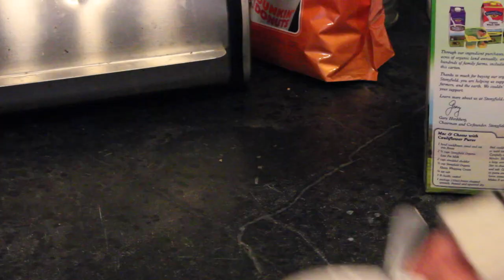Survival Guide: Midterm Week Outfits, Makeup,& More! | MsBeautylish07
SORRY GUYS! I DONT KNOW WHY THERE IS A LONG STOP AT THE END! THE VIDEO IS NOT 8:09 MIN IT IS ONLY 5:48

Please give this video a BIG thumbs up if you enjoyed!

XOXO, MacKenzie Darcey